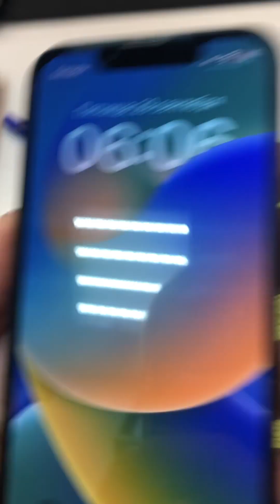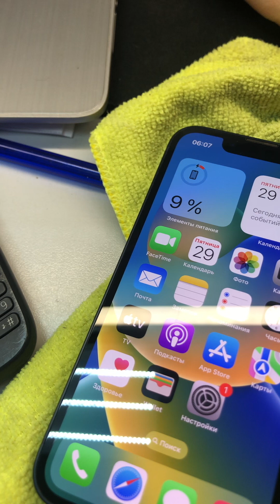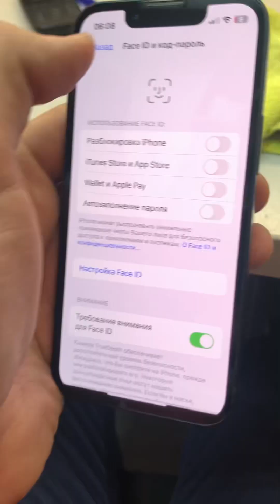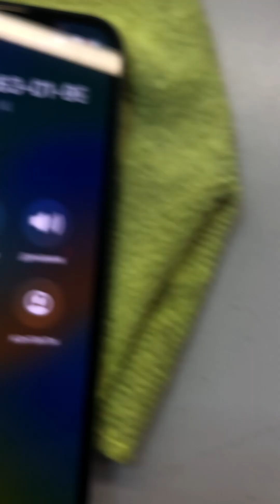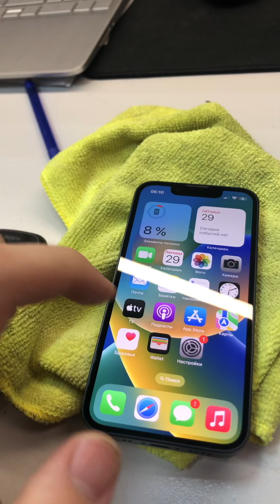Айфон 13 мини 0433